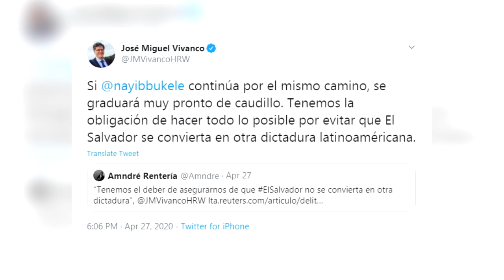Noticiero LPG 28 de abril: La gestión Bukele está en la mira de Humans Right Watch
¡Visítenos!